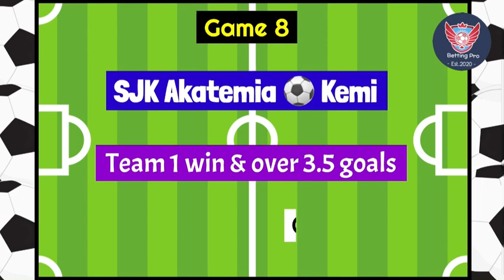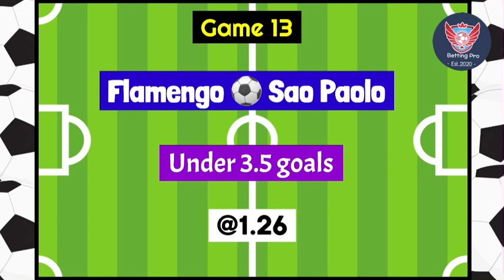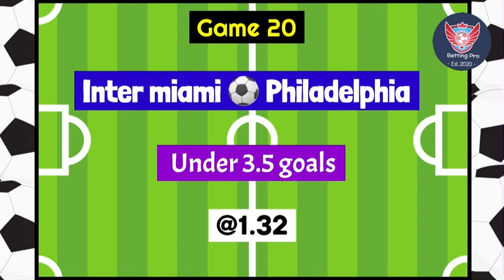Football Predictions Today | FIXED MATCHES | Betting tips today | Vip Betting tips